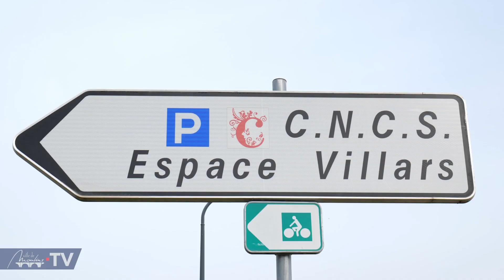MoulinsTV - Carnaval de Moulins